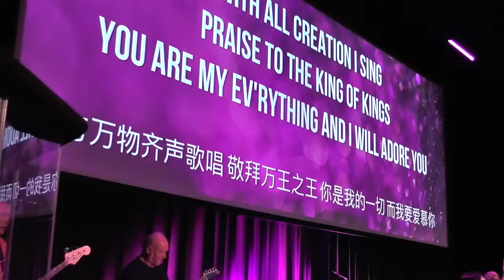Ps Dr Tony Walter-Girout | Be an Impact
Hear an awesome impacting word from our Chariots of Light Ps. Dr. Tony.